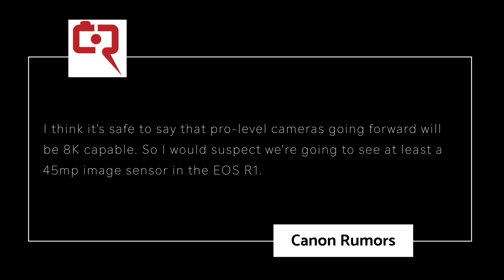CANON R1 45 MP CMOS Sensor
8K is fast becoming a standard Full Frame Mirrorless Pro cameras. Will the R1 be capable of 22 images per second at 45?

- Amazon link to camera gear.

- Preorder Alpha One $6498

👍 Gear Used 👍
Canon R5, Canon RF 50mm F1.2

0:00 Start
0:32 Canon R5 Contest giveaway
0:44 Canon R1 45 mp CMOS sensor
6:28 BTS - Alpha A1 Feedback